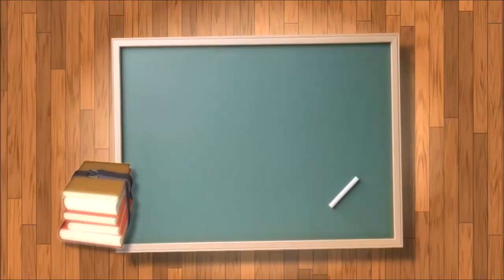10. شرح لب الأصول لشيخ الإسلام زكريا الأنصاري (الواجب المخير وفرض الكفاية)